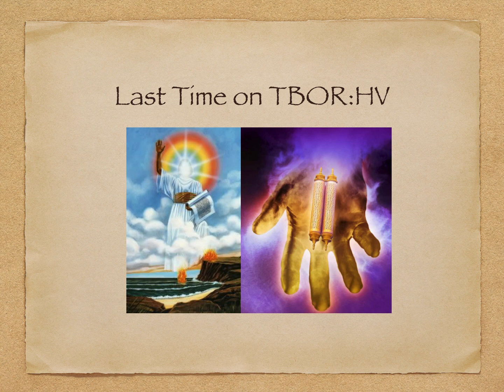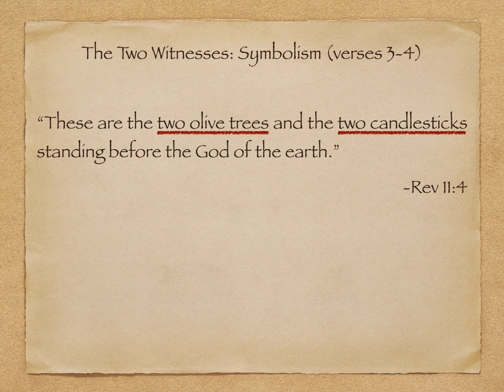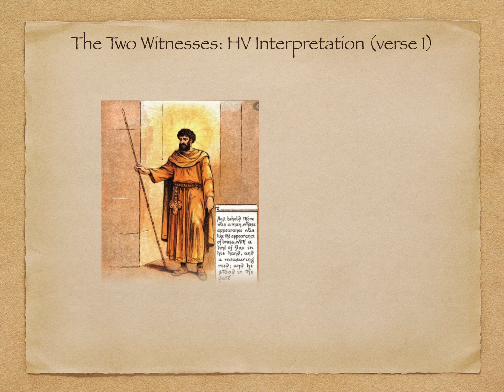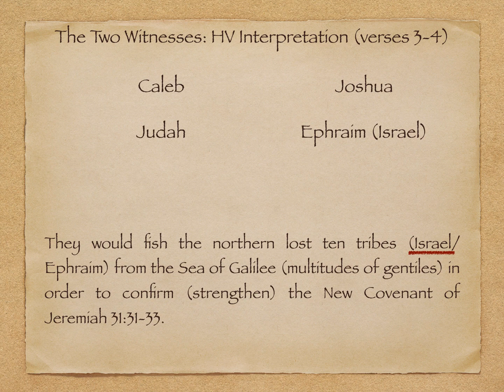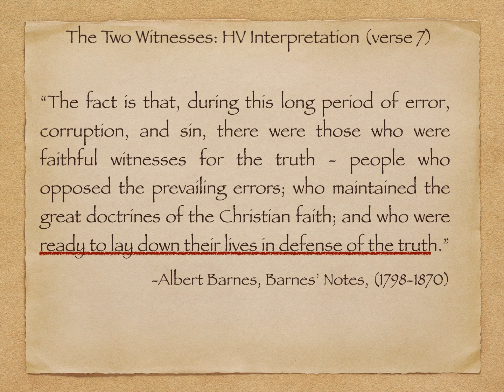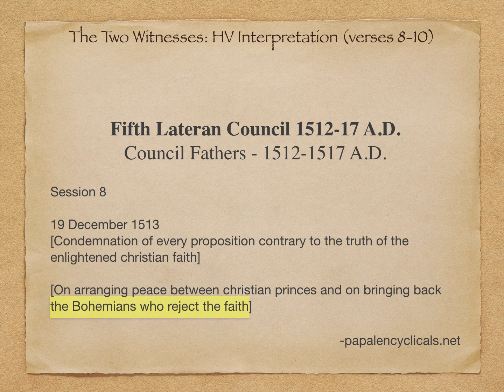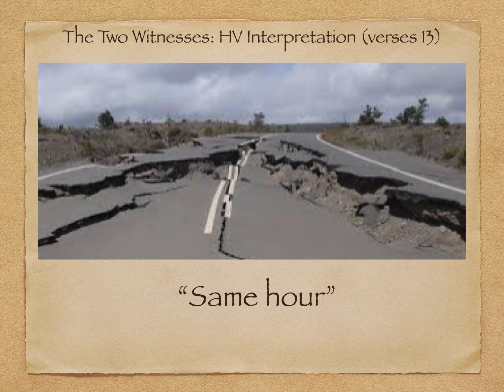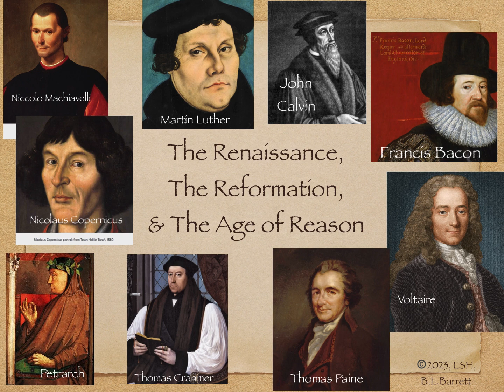The Book of Revelation: Historicist View - Part 15, "Can I Get A Witness?"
The Scriptures are clear... every matter is established by the mouths of at least 'Two Witnesses'.  What if History could prove that the Two Witnesses of Revelation have already prophesied against the corruption and errors of the Beast Kingdom?  What if it could prove that the war waged against them has come and gone; that they were conquered and killed... only to come back stronger than ever? Would you finally be ready to read This Book?!

Blessings,
Lebanon Springs House

Martin Luther on Rome:
Modern History Sourcebook:
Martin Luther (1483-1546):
Address To The Nobility of the German Nation, 1520

“The Seventh Vial - The Past and Present of Papal Europe as Shown in the Apocalypse,” by James Aitken Wylie (1868)

“The Last Prophecy: Being an Abridgment of the Late Rev. E. B. Elliot’s ‘Horae Apocalypticae’”

Why Early Christians Were Despised: An early debate between a Christian and a pagan.

Romanism and the Reformation by H. GRATTAN GUINNESS

Fifth Lateran Council 1512-17 A.D.
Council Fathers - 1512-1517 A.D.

Exegetical and Hermeneutical Commentary of Revelation 11:14

Modern History Sourcebook:
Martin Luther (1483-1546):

Exegetical and Hermeneutical Commentary of Revelation 11:14